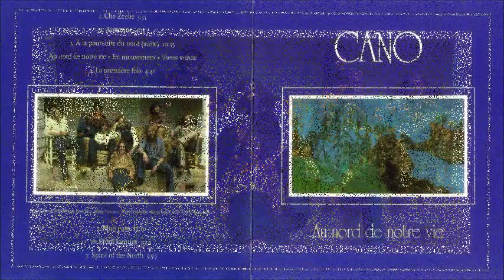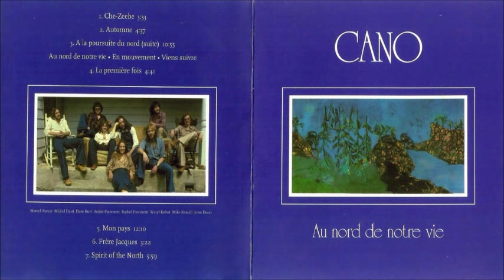CANO Au Nord De Notre Vie 06 - 07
CANO  -  Au Nord De Notre Vie - 1977 (  Canada )

6 - Frere Jaques
7 - Soirit Of The North

Marcel Aymar - vocals, guitar, percussion
David C. Burt - guitar, vocals
Michel Dastis - drums, percussion
John Doerr - bass, synthesizer
Michel Kendel - piano, synthesizer, vocals
Wasyl Kohut - violin
Rachel Paiement - vocals, guitar, percussion
André Paiement - vocals, guitar, percussion